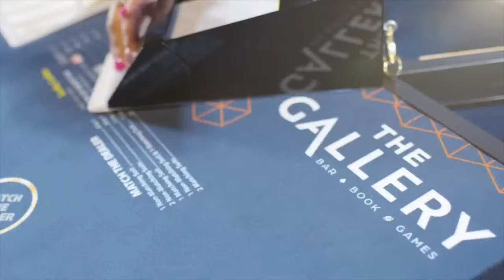Football 24/7 with John McMullen & Tone DeShields | Tuesday October 10th, 2023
Philadelphia Eagles: John McMullen & Tone DeShields discuss the competition in the NFC East, recap Eagles vs. Rams in week 5, preview Eagles vs. Jets, and break down Eagles game plan, defensive observations, questions & concerns, injury updates, offensive struggles, takeaways & observations, and more. Football 24/7 with John McMullen & Tone DeShields II on JAKIB Sports! We keep you updated with wall-to-wall coverage on the JAKIB Sports network!